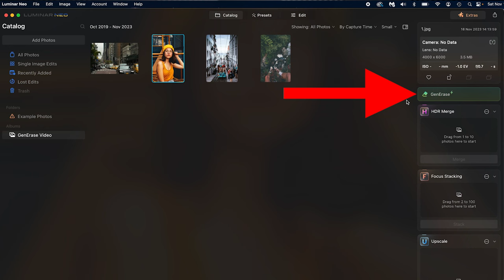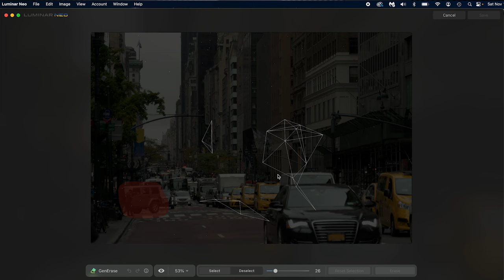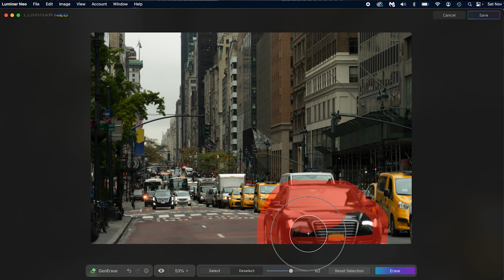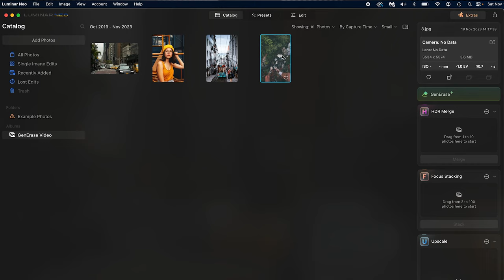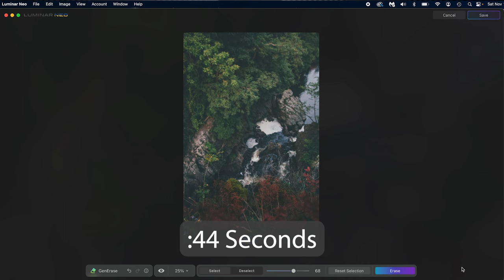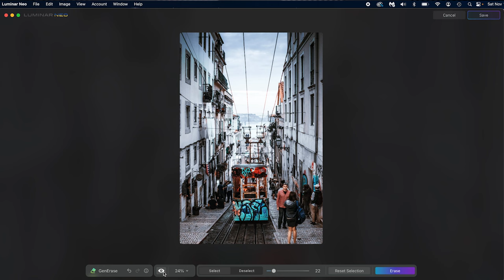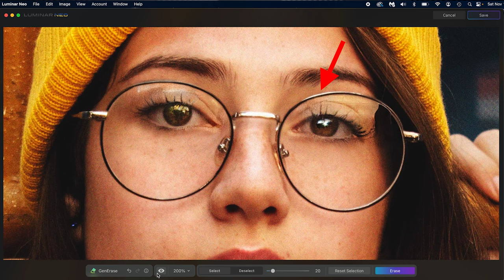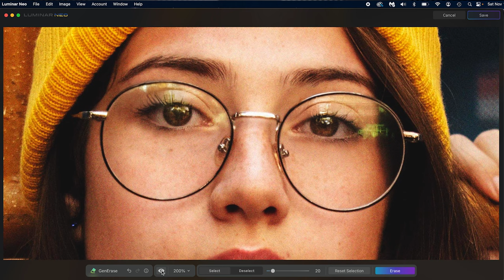Luminar NEO GenERASE Tool | First Look and Review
Luminar Neo came out with a cool new add on to Luminar Neo. Gen Erase is similar to Generative Fill for photoshop but in a way, works better. It generates 1536x1536 rather than photoshops 1024x1024 and it’s very good at removing things cleanly.

My Gear:
Canon R5
Peak Design (Big Strap)
Peak Design (little Strap)
CF Express Reader Type B
RF 15-35
RF 70-200
Canon 6D
Prime Lenses:
Canon:
Canon RF 50mm
Sony:
50 mm
85 mm
Nikon: 50 mm

Godox ML-60Bi
Godox Softbox 37in/95cm
Bowens Mount
Neewer 10ft Stand
Neewer C-Stand w/ Arm
Savage Backdrop (white)
Vflat (single)
Vflat (double)
Godox Snoot

15’ Tether Cable
SanDisk SSD
Gorilla Pod
Two Soft Boxes
Rode Video Mic
Aputure Light
Lowe Pro Bag
White Balance Key
Saramonic Wireless Mic + Lavalier
32” 5-1 Reflector
43” 5-1 Reflector
40x60” Oval 5-1 Reflector

Godox AD200 Pro
Godox V1c (Canon)
Godox V1s (Sony)
Godox V1n (Nikon)
Accessory Pack
XPro C (Canon) Transmitter
XPro S (Sony) Transmitter
XPro N (Nikon) Transmitter
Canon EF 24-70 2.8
Godox AD200 Pro
Godox V1c (Canon)
Godox V1s (Sony)
Godox V1n (Nikon)
Accessory Pack
EyeLighter (Wescott brand is not on Amazon)
Camera Cleaning Kit (with Microfiber Cloth and Air Rocket)